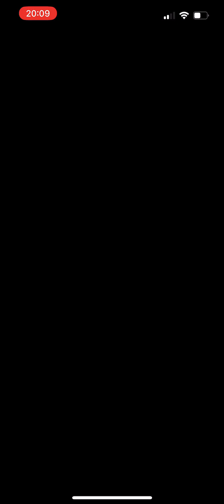Level final de l’évènement lunaire